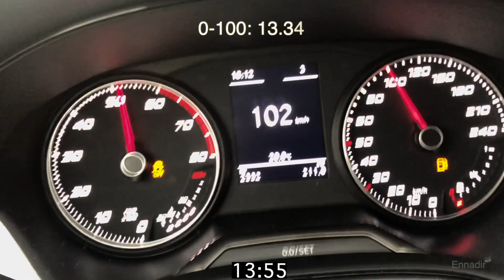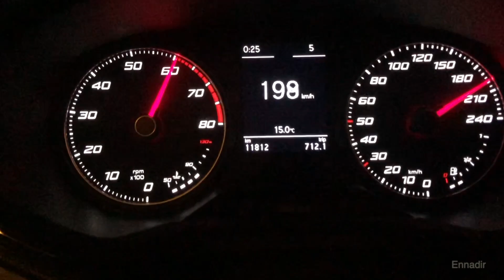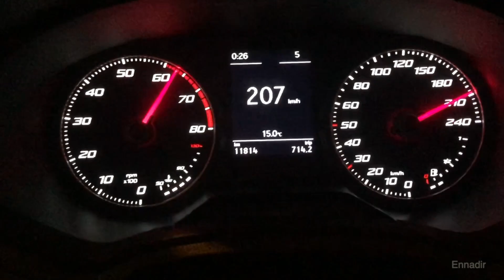Seat Ibiza 1.0 80 MPI Acceleration 0-100 Top Speed Test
Naturally Aspirated 999cc 3 cylinder Seat ibiza. Seat claims that this car makes 0-100 in 15.3 seconds. This small engine can produce 80ps 79hp 55kW at 6250 RPM and 93 nm of torque in between 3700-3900 RPM.

NOTE:  1:00-1:27 and 1:33-2:20 are downhill. Without downhill this car can go at 181 km/h.

Intro(0:00)
0-100 Test(0:10)
0-150 Test(0:27)
Top Speed Run(1:30)